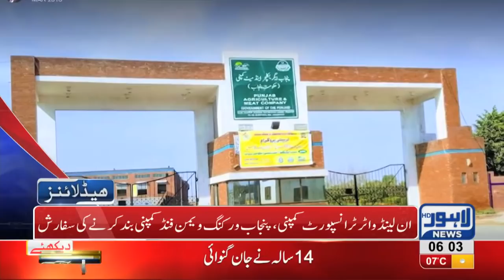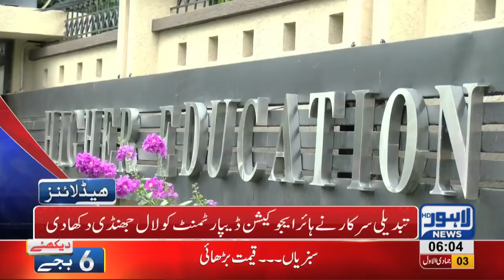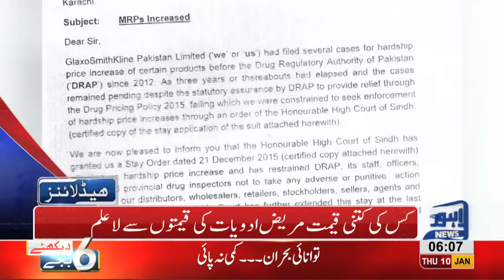06 AM Headlines Lahore News HD – 10th January 2019